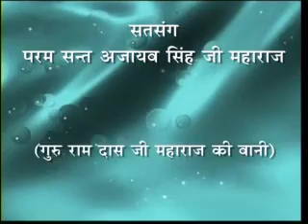DVD # 454 12 MAY 1988 H 264 300Kbps Streaming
गुरु रामदास जी महाराज की बानी           कोलंबिया
'नाम अनमोल दाँत है जो सन्तो से प्राप्त होती है'
Guru Ramdas Ji Maharaj Ki Bani      Rajasthan
'Naam Anmol Dat Hai Jo Santo Se Prapt Hoti Hai'